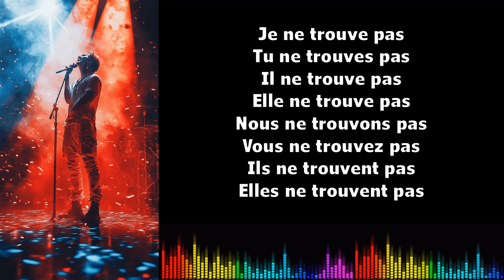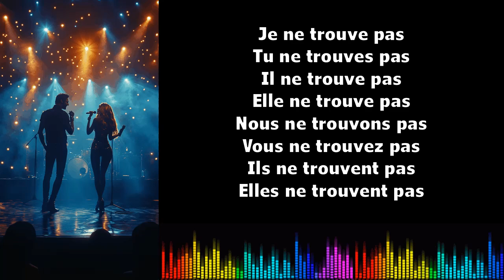♫ Imparare il francese ♫ Coniugazione I Trouver I Présent Négatif